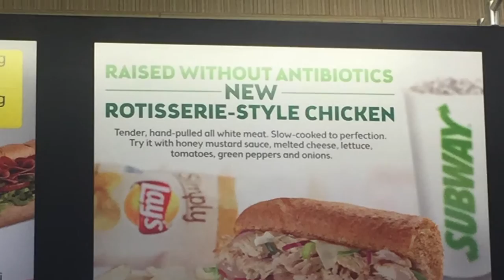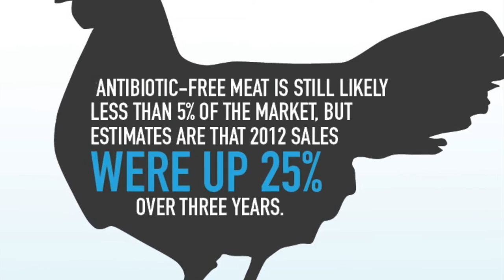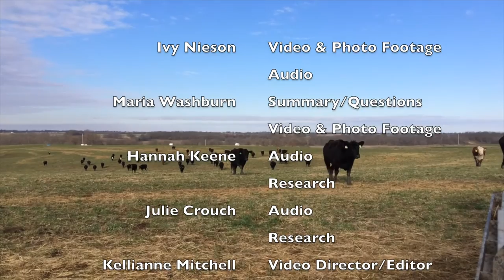MU Agricultural Ethics 2016 Group 4: Antibiotics in Meat